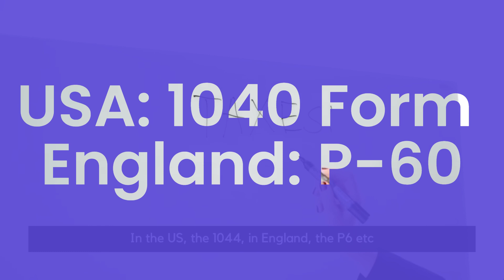Secure a MORTGAGE in Portugal with your Income Tax from abroad